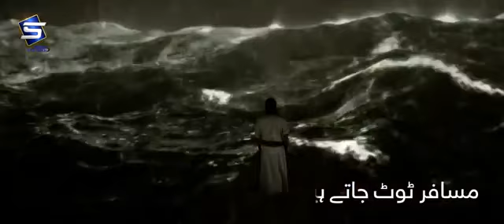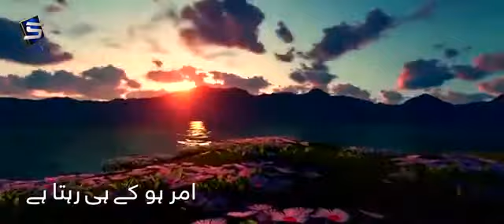Kabhi mayoos na hona.....